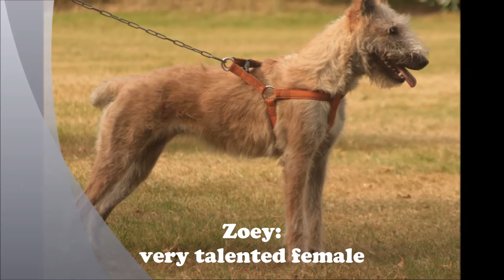Waalre Zoey protection 8okt16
Laekense herder kennel V.d. Bleyckershond, working dogs